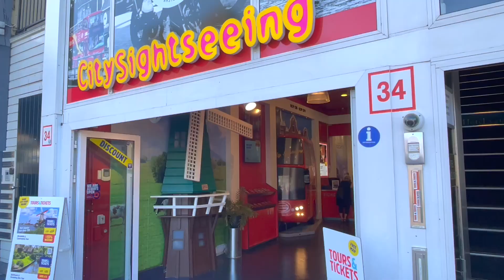أمستردام بالليبي 🇳🇱🤩 رحلة من عاصمة هولاندا “ Amsterdam “ ( عيش متعبنيش 😁)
جولة من قلب العاصمة الهولاندية  امستردام

امستردام هي عاصمة هولندا وفق الدستور الهولندي وأكبر مدن البلاد من حيث عدد السكان، لكنها وعلى الرغم من ذلك ليست مقر الحكومة الهولندية التي اتخذت من لاهاي مقراً لها. بلغ عدد سكان أمستردام أكثر من 800,000 نسمة ضمن نطاقها الإداري فقط، بينما بلغ عدد سكان منطقة المدينة الحضرية 1,557,905 نسمة، وعدد سكان المنطقة الكبرى 2,332,839 نسمة. تقع أمستردام في مقاطعة شمال- هولندا في غرب البلاد. تشكل أمستردام الجزء الشمالي من راندستاد، وهو أحد أكبر التجمعات الحضرية في أوروبا، حيث بلغ عدد سكانه حوالي 7 ملايين نسمة.
بناخدكم معاي في جولة خفيفة  للتعرف اكثر علي عاصمة هولاندا .